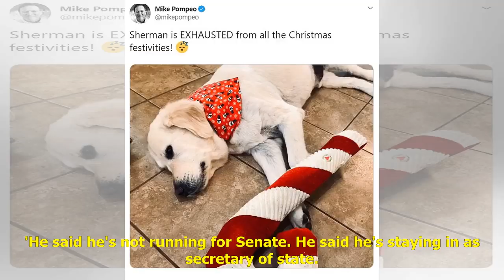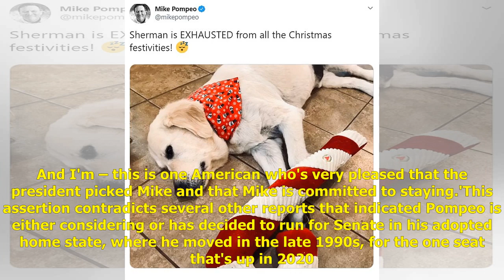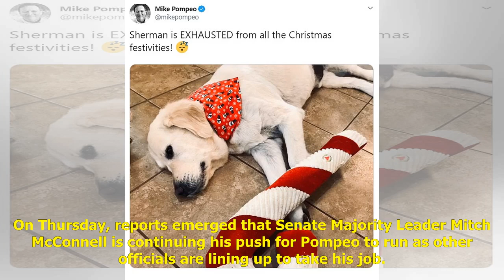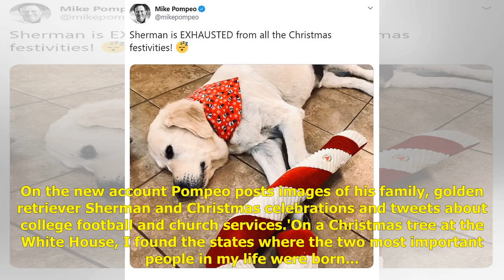Trump's national security adviser: Pompeo is 'NOT running for Senate'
Mike Pompeo is 'NOT running for Senate': Donald Trump's national security adviser says Secretary of State is staying in the administration and not eyeing a seat in KansasNational Security Advisor Robert O'Brien said Sunday that Mike Pompeo told him t...